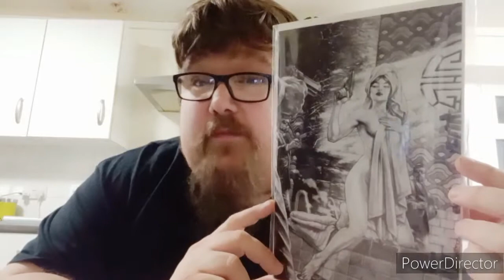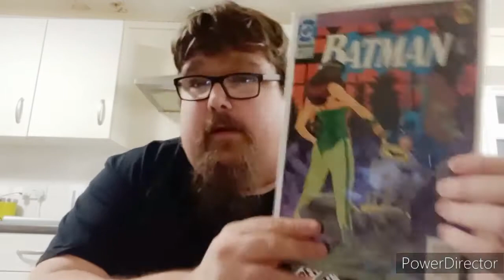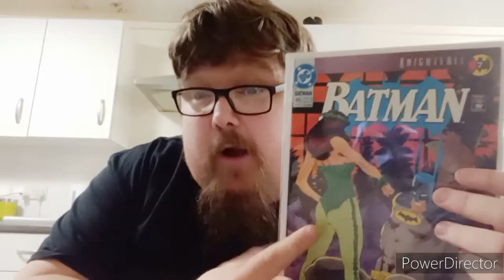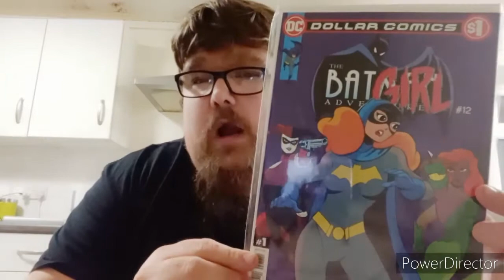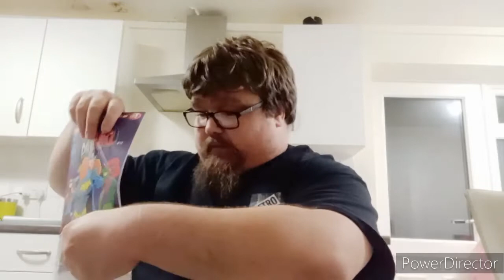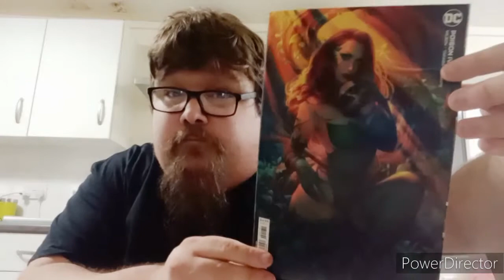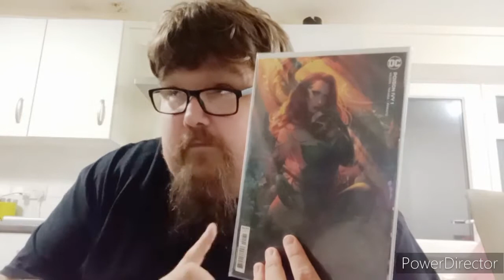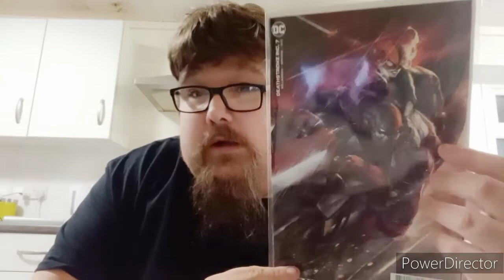Top 5 comic covers in my collection